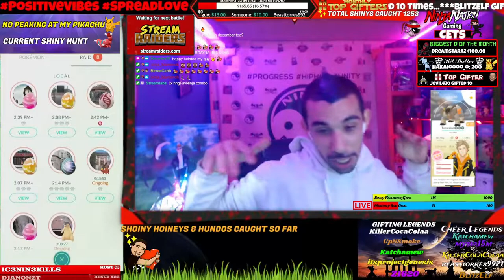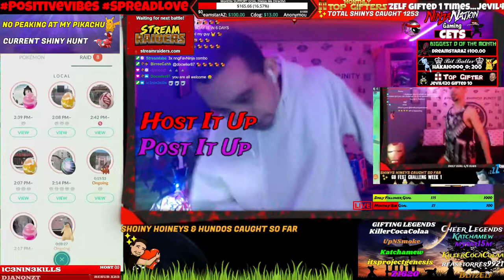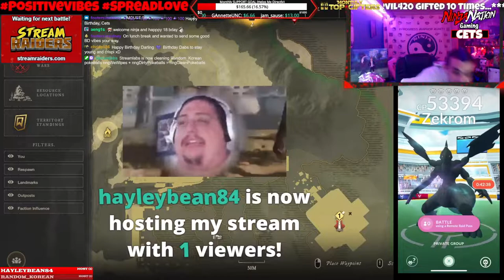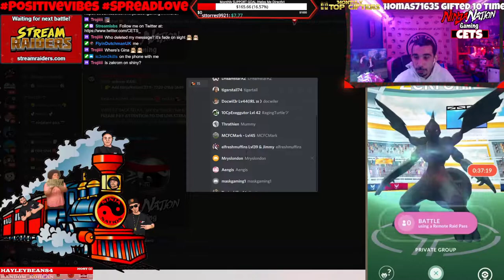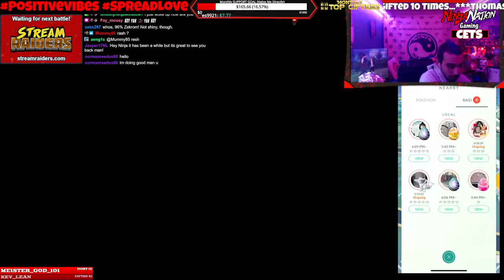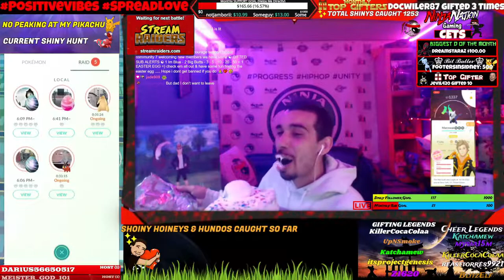[12/04/21] 🎂BIRTHDAY HAWK VIBES ✨🐣 ZEKROM & RESH RAIDS + 🌍NEW WORLD END GAME 💖 ☯️ ⛩️